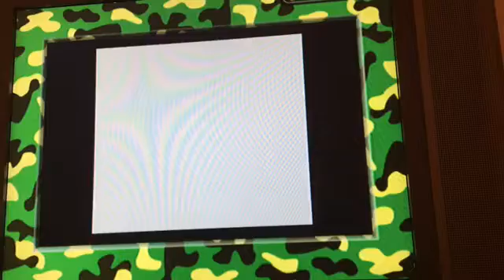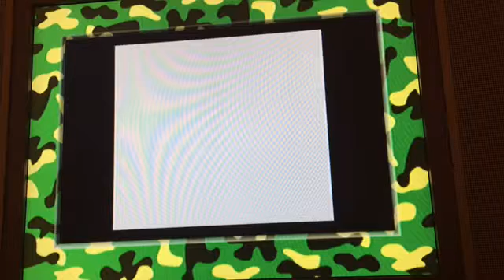Pokémon Green: Episode 14